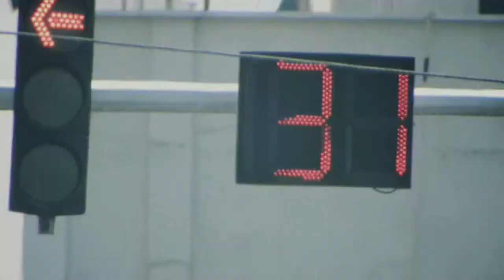EBI GORIZ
Ebi music video Goriz